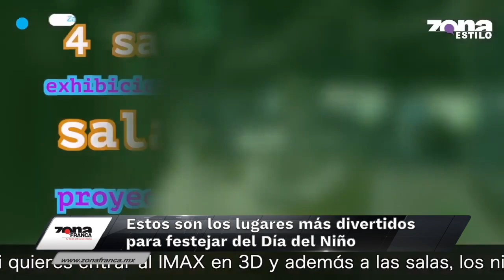Breves de la Zona 30 de abril 2019 emisión vespertina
Este día en las BrevesDeLaZona, Carmen Martínez te informa
- Burocracia: el abismo entre la orfandad y una familia.
- Entre discusiones, diputados del CongresoGto establecieron fecha para reunión con Alvar y Zamarripa.
- Conoce los lugares más divertidos para festejar del DíaDelNiño en León.